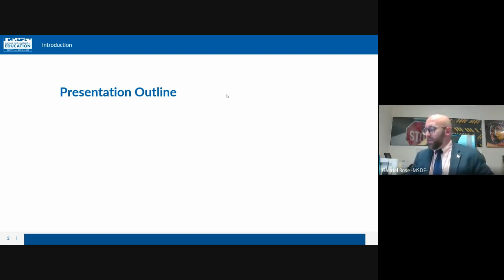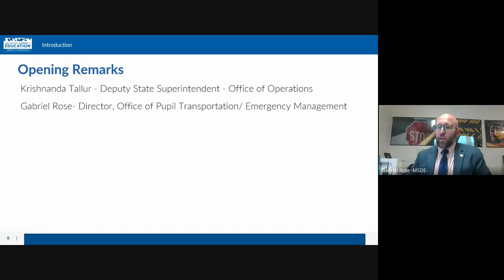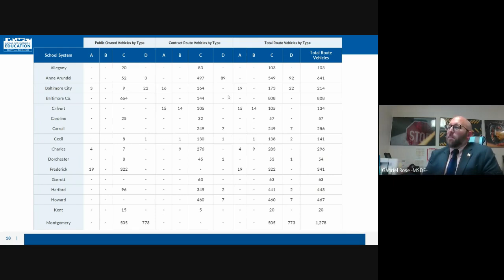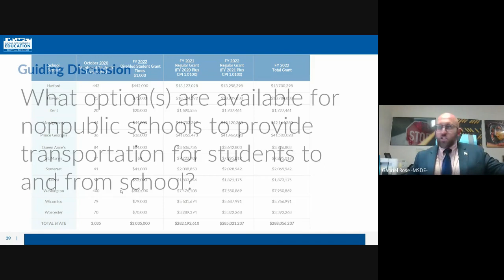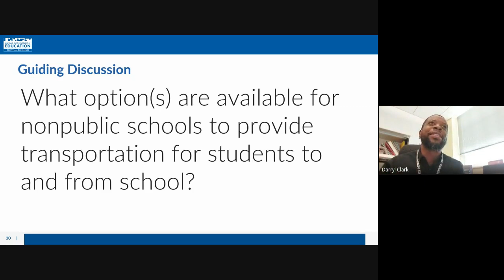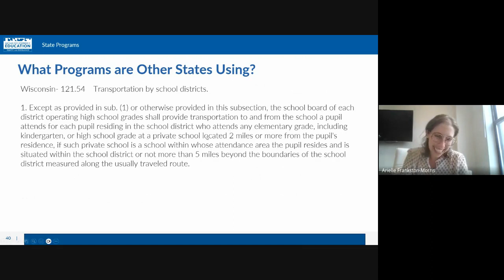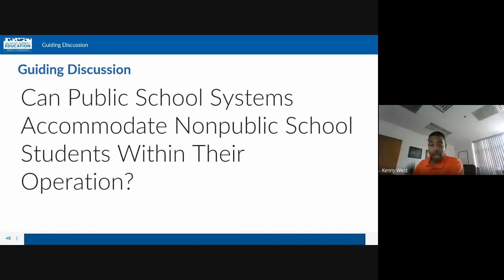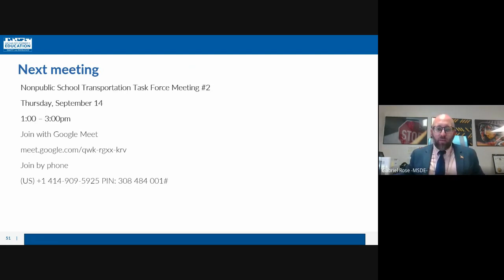Nonpublic School Transportation Task Force Meeting 1 August 24, 2024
Nonpublic School Transportation Task Force Meeting 1 on August 24, 2024